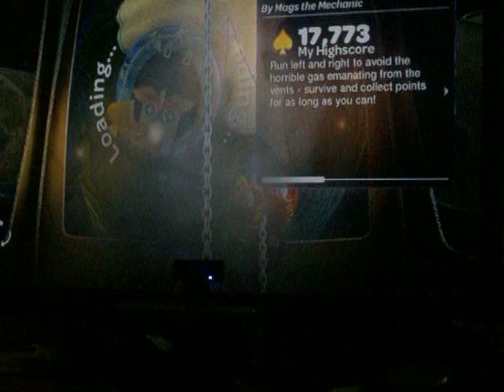Lbp walkthrough part 15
Add me on psn "Supercooldude312"